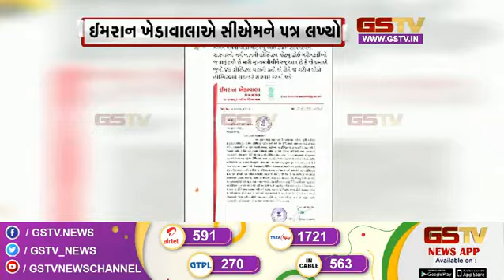એએમસીએ ચેક રિર્ટન પેલન્ટીમાં આપી રાહત અને અન્ય સમાચાર । Gstv News